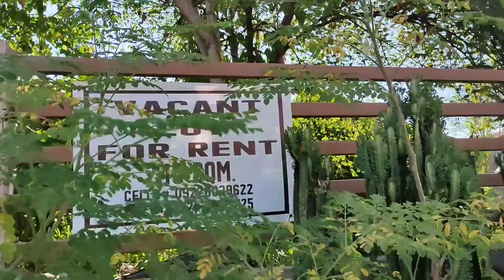EP:78 papagawa tayo ng montor natin/nasiraan naka ganti yung motor